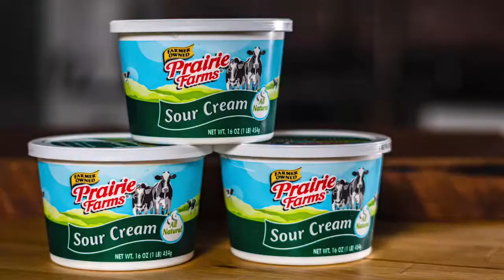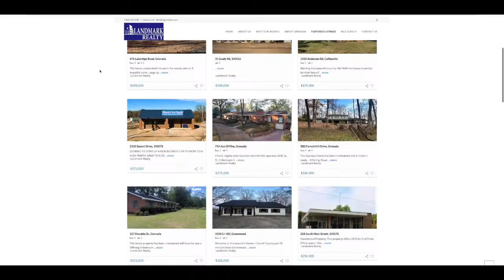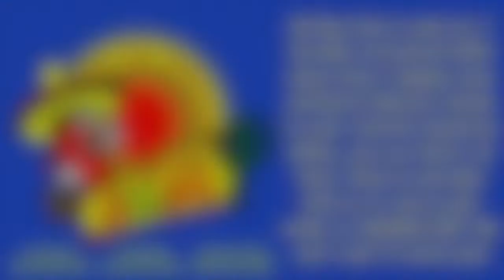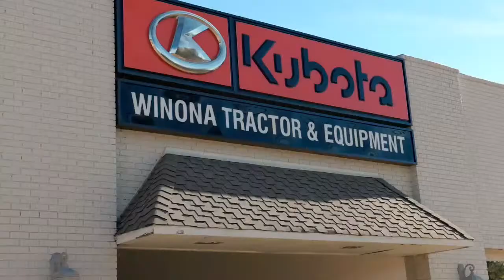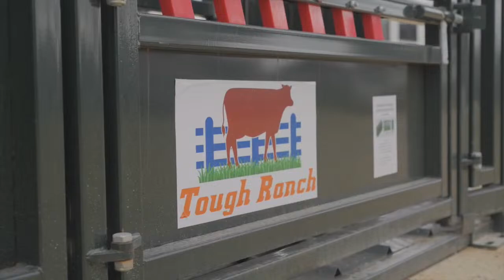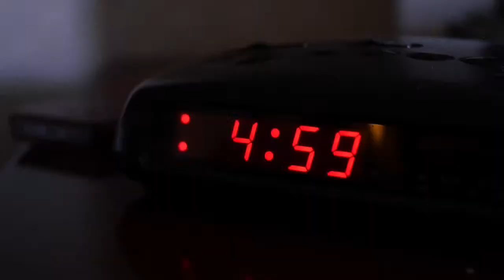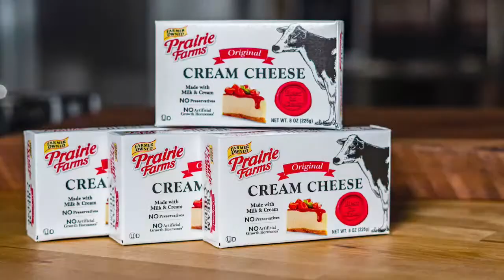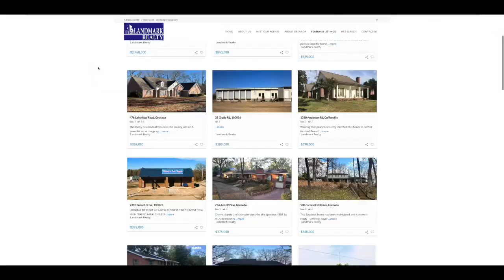KOSCIUSKO V BAYOU ACADEMY 3/12